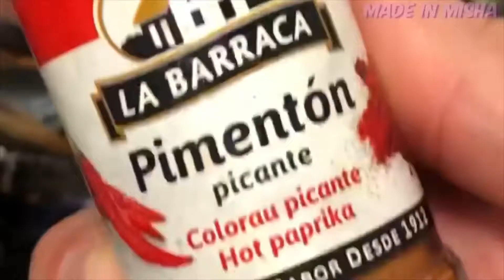El mejor truco para hacer mejillones a la ajillo - Receta De Mi Abuela / Mejillones con vino blanco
Cómo hacer unos buenos mejillones al vapor con ajo y vino dulce